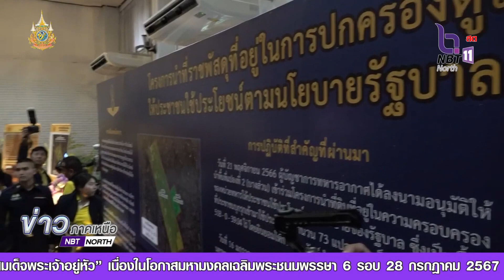นายกรัฐมนตรี เดินทางไป จ นครพนม เพื่อมอบสัญญาเช่าที่